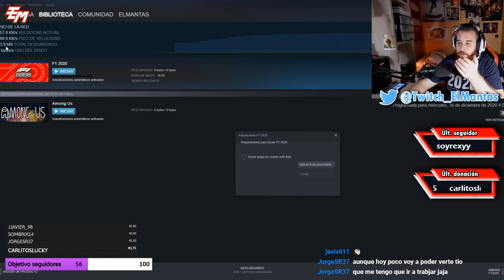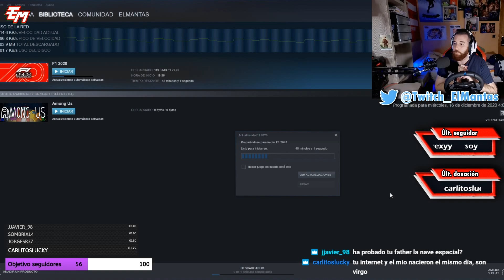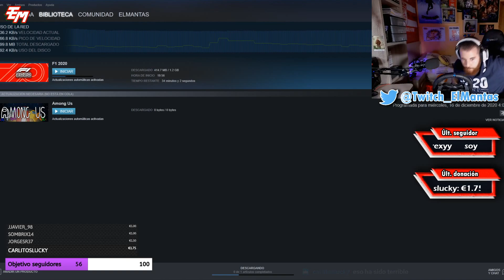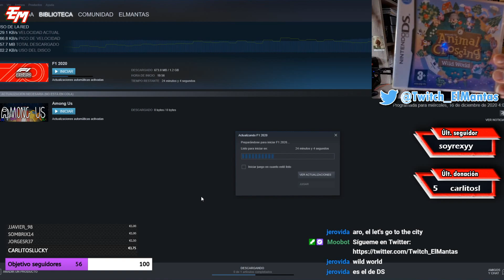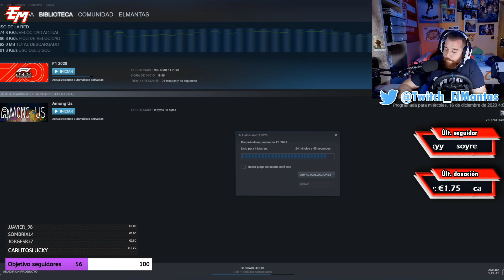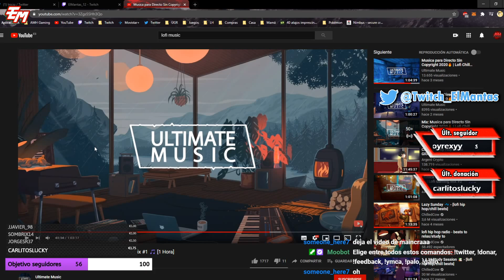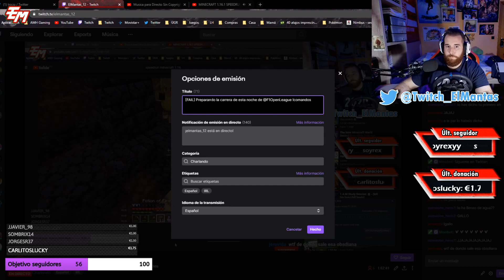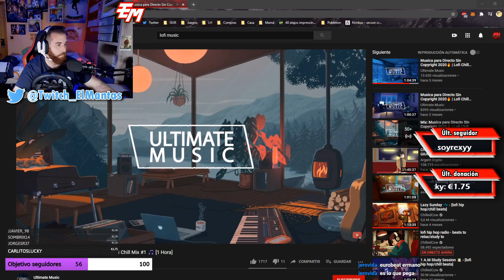Preparando la carrera de esta noche de